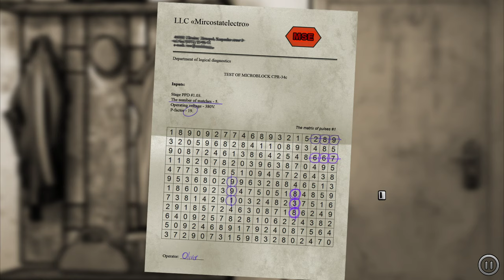The Kite #01 - Der Test · Let's Play | deutsch | 4k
The Kite is a small dramatic point-and-click adventure. The game highlights the problems of a struggling family.

The main character of the game is Mary, a resident of a regular town in 90th. She is a loving mother and careful wife, but her husband, full of different problems, falls down to the alcoholism and domestic abuse. Mary agrees to tolerate, but not when it is about life and health of her child, she is ready to do anything...
Features
Explore atmospheric hand-painted locations with challenging puzzles
Enjoy a dramatic story with an unexpected ending
Listen to an amazing soundtrack by сlassic composers.